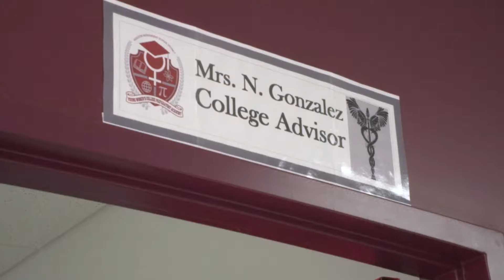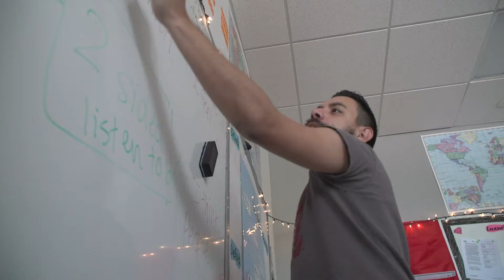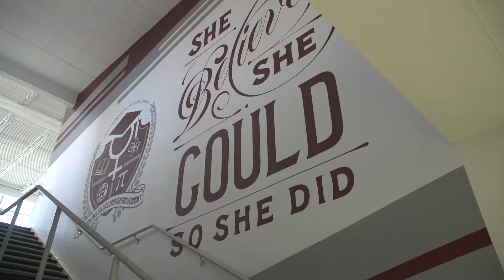YWCP Promotional Video